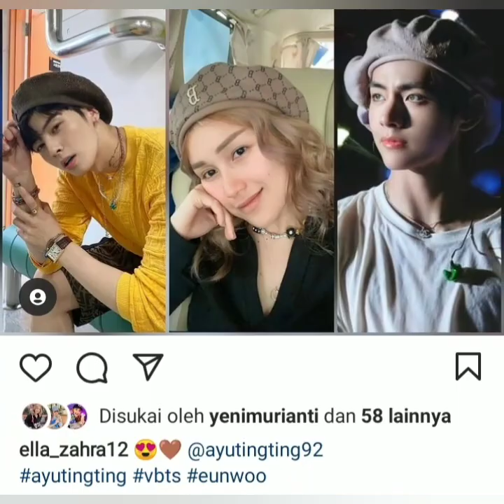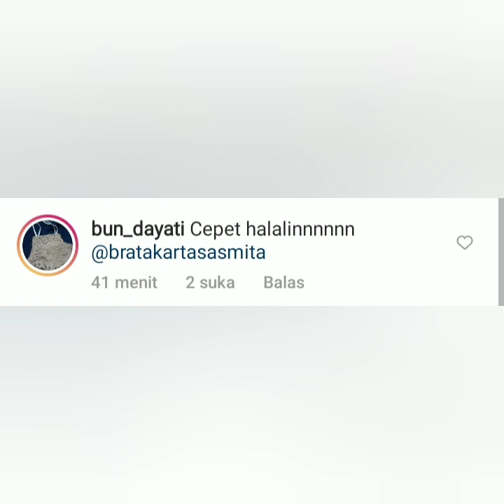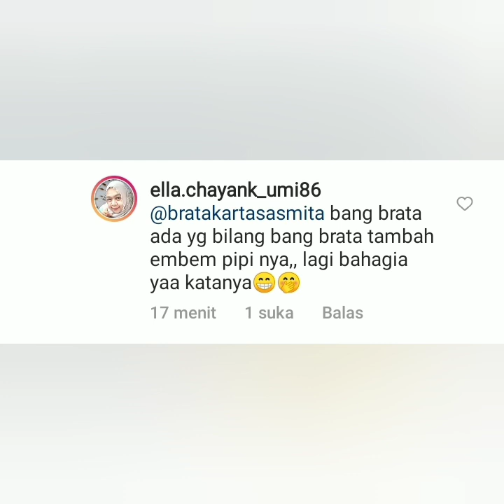Subhanallah inilah pengakuan Cinta Brata untuk AyuTT lewat Live IGS. Romantis bikin Baper